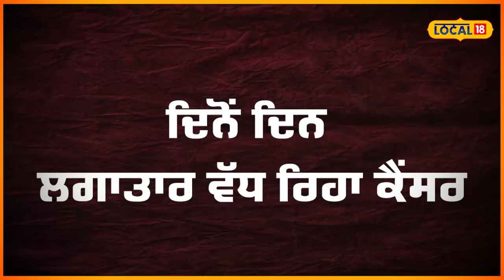Cancer patient plea: 13 ਸਾਲ ਦੇ ਬੱਚੇ ਨੂੰ ਹੋਇਆ ਕੈਂਸਰ, ਵਿਕਿਆ ਘਰ, ਪਰ ਨਹੀਂ ਹੋਇਆ ਠੀਕ